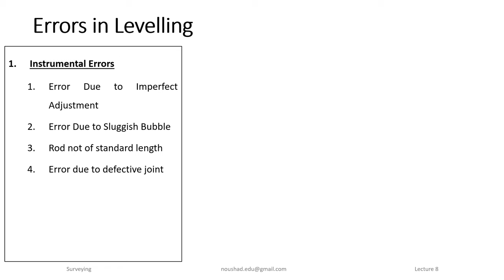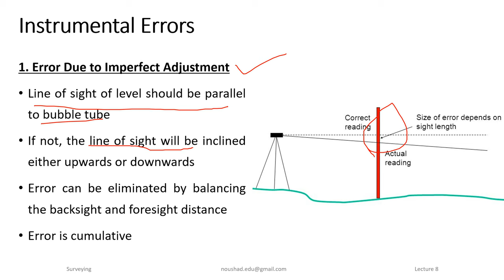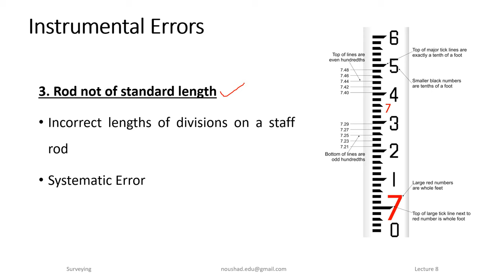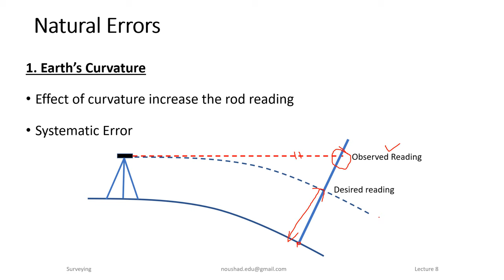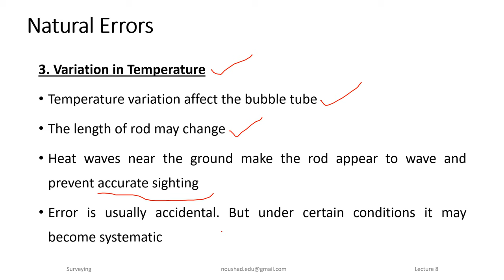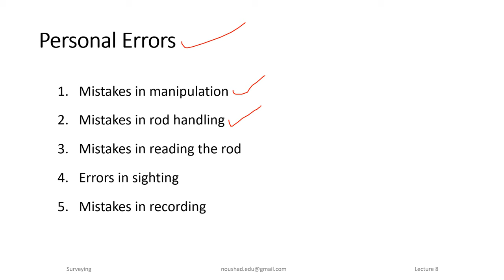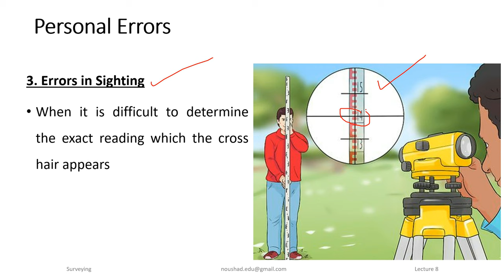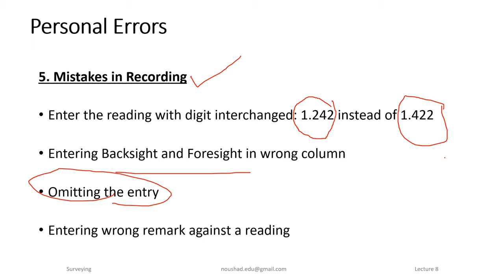Survey Lecture 8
Surveying,
Errors in Levelling